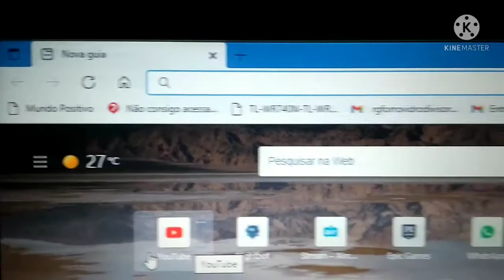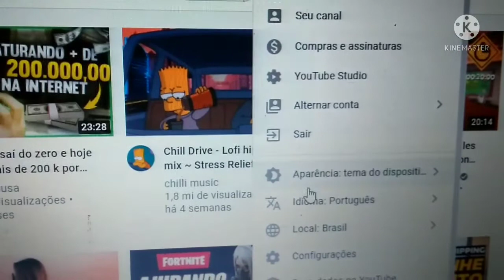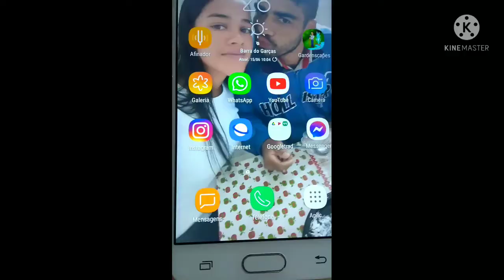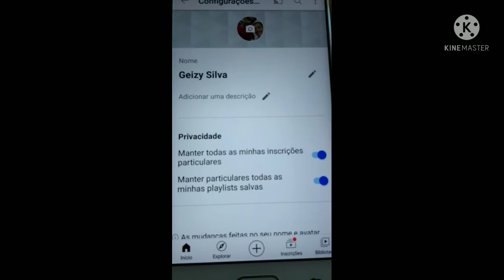como deixar o perfil do YouTube público /privado no computador e no celular mudar privacidade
como deixar o perfil do YouTube público no celular
como deixar o perfil YouTube público no computador